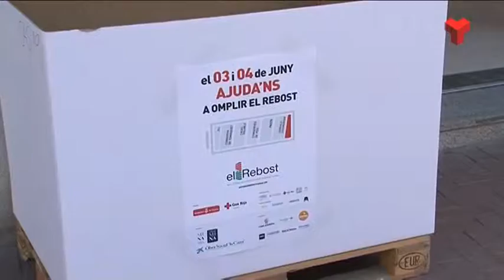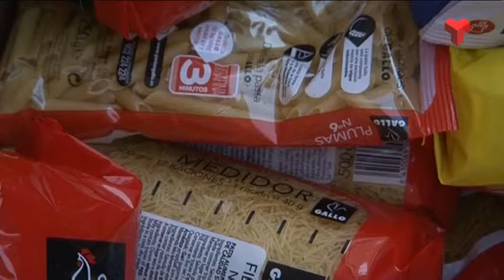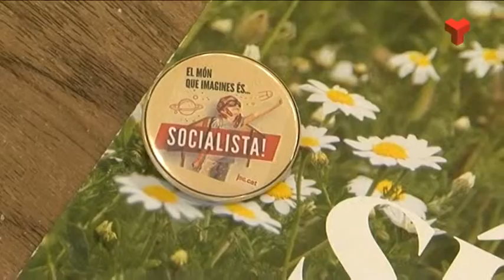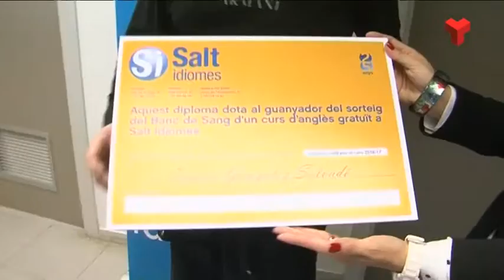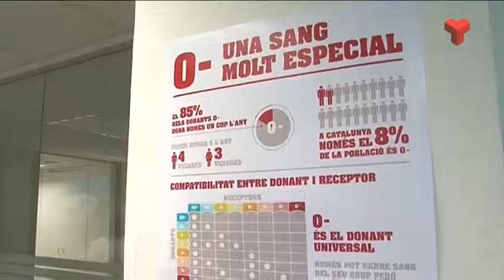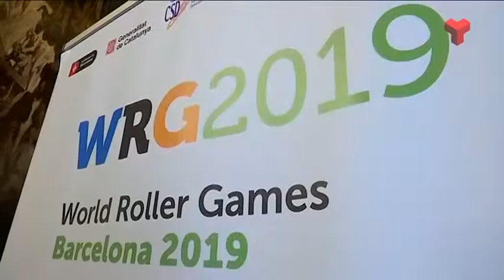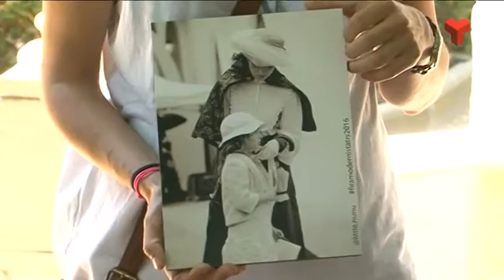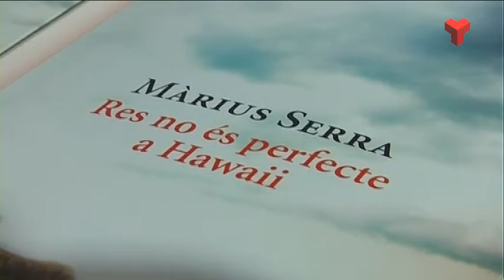Informatiu Vespre divendres 03-06-2016 de Canal Terrassa